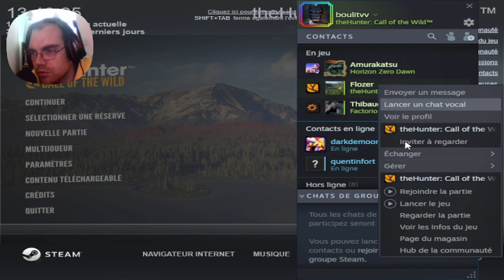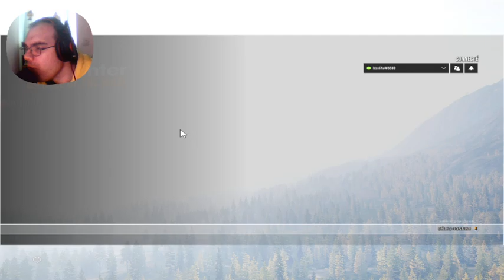FR / PC Pti chasse chill multi !discord